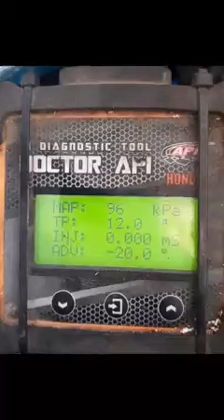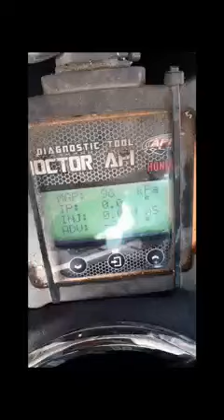Map sensor pcx เสียเช็คง่ายๆ